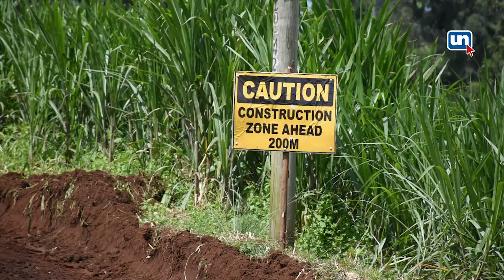Mau Mau Kiambu project takes shape : KENHA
Lot one of the MauMau road project is progressing well, despite the economic slow down being experienced. The road will improve Kiambu county access roads to food farms. The works are being undertaken by the Kenya National Highways Authority (KeNHA)